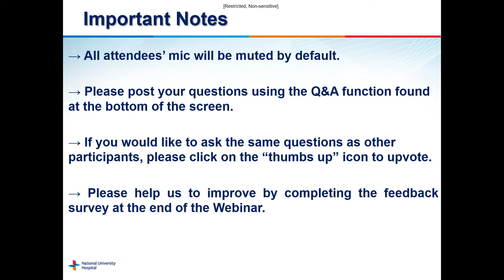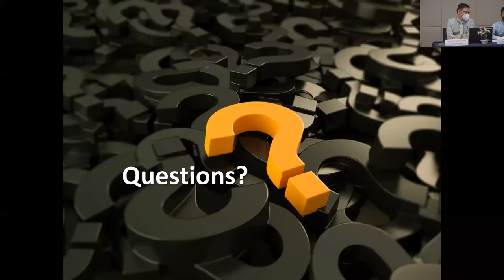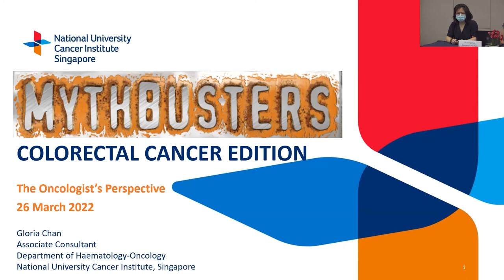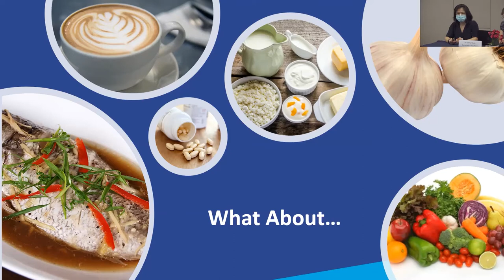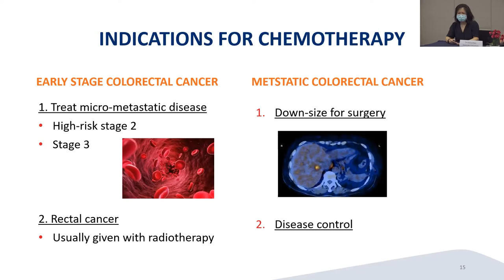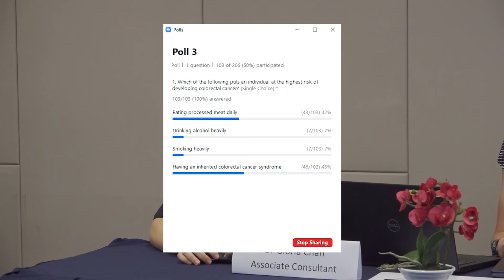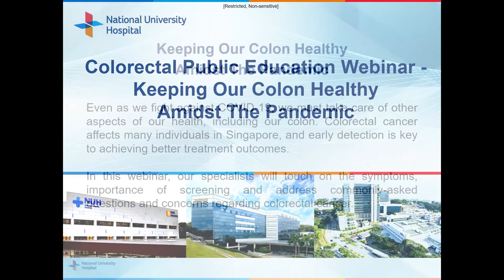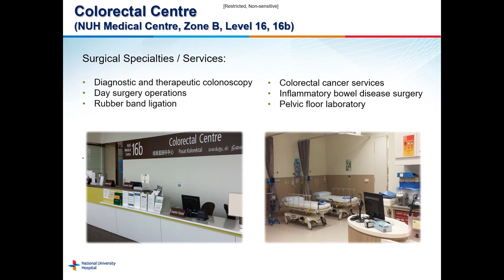Keeping Our Colon Healthy Amidst The Pandemic (NUH Colorectal Public Webinar)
Even as we fight against COVID-19, we must take care of other aspects of our health, including our colon. Colorectal cancer affects many individuals in Singapore, and early detection is key to achieving better treatment outcomes. In this webinar, our specialists will touch on the symptoms, importance of screening and address commonly-asked questions and concerns regarding colorectal cancer. National University Hospital (NUH)

Click here to skip to each segment:
0:00 Keeping Our Colon Healthy Amidst The Pandemic
02:10 Opening by Host/Facilitator (Dr Norman Lin)
02:50 Welcome Address (Dr Norman Lin on behalf of A/Prof Tan Ker Kan)
04:37 I Feel Well, Do I Need Screening? (A/Prof Chong Choon Seng)
14:42 Mythbusters – The Surgeon’s Perspective (Asst Prof Bettina Lieske)
27:39 Mythbusters – The Oncologist’s Perspective (Dr Gloria Chan)
50:12 Q&A